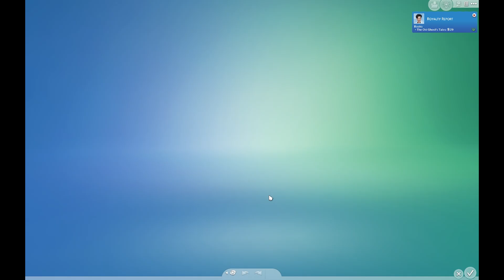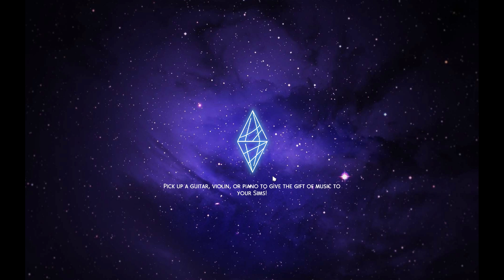The Sims 4 | Venture Forth | Part 266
The Sims 4 - Venture Forth - A Strawberry Shortcake Legacy Challenge